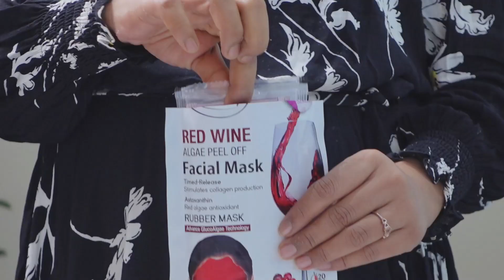Let's Explore The Magic Of Glucoalgae Facial Mask | For Instant Glow | At Home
Unlock the beauty of radiant skin with our Glucoalgae facial mask! Join us in this transformative video as we delve into the rejuvenating world of natural skincare. Experience the remarkable benefits firsthand as our mask nourishes, revitalizes, and hydrates, unveiling a radiant and refreshed complexion that exudes youthful vibrancy. Say farewell to dullness and embrace the captivating glow that only our Glucoalgae mask can provide.

Indulge your skin with the potent benefits of our Glucoalgae facial mask. Watch as it nourishes, revitalizes, and hydrates, leaving your complexion radiant and refreshed. Say goodbye to dullness and hello to a natural, youthful glow!

In this video, we guide you through the easy steps to maximize the benefits of our Glucoalgae facial mask:

1. Preparation: Gather your kit and cleanse your face thoroughly.
2. Application: Watch as we demonstrate the correct way to apply the mask for even coverage.
3. Relaxation: Discover how to make the most of your masking session, turning it into a spa-like experience.
4. Removal: Learn the gentle technique to remove the mask, leaving your skin feeling incredible.
5. Post-Mask Routine: Follow our suggestions for a simple yet effective after-mask skincare routine.

Ready to elevate your skincare game? Don't miss out on the amazing benefits of our Glucoalgae facial mask! Your journey to glowing skin starts here!